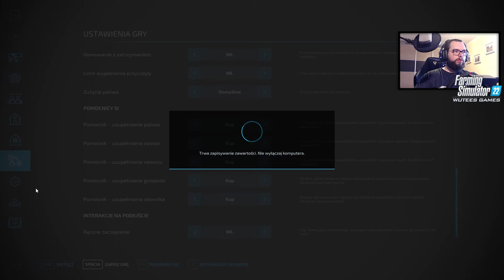Farming Simulator 22 Odc 15, Siejemy i Lamimy!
Zbieram pieniądze na drogie leki, zakup sprzętu do nagrywania filmów oraz na nowe tytuły na kanał

Mój sprzęt:
Procesor: AMD Ryzen 7 2700X, 3.7 GHz, 8 rdzeni
Płyta główna: MSI X470 GAMING PRO MAX
Karta Graficzna: Zotac GeForce RTX 2070 AMP Edition 8GB GDDR6
Pamięć RAM: Corsair 32GB 3200MHz Vengeance RGB PRO
Zasilacz: Corsair RM1000i 1000W Gold
Chłodzenie: be quiet! Dark Rock Pro 4
Obudowa: be quiet! Silent Base 601
Klawiatura: Logitech G915 LIGHTSPEED Tactile
Mysz: Logitech G502 LIGHTSPEED HERO
Kierownica: Thrustmaster T300RS Alcantara Edition + SKRS

Polecam Wam grupę Gracze PC Polska w której ja też udostępniam moje materiały, zapraszam wszystkich do wspólnego świata gier

*Odcinki Farming Simulator 22 są dosyć długie dlatego polecam podzielić je sobie wedle uznania na mniejsze części i oglądać etapami, pamiętajcie, że You Tube zapamięta w którym miejscu zakończyliście odtwarzanie.